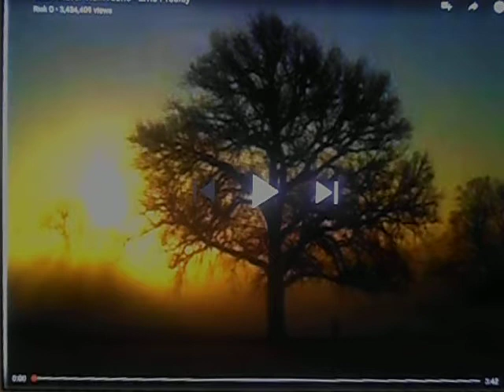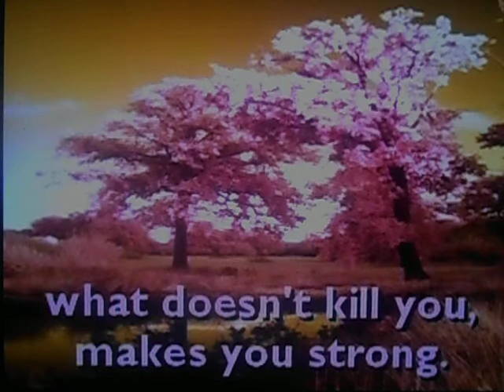DSCN5588(You'll never walk alone)originally sung by Elvis Presley